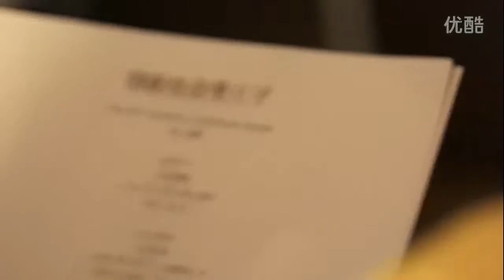【TFBOYS王俊凯×王源】《青蛙也会变王子》花絮【KarRoy凯源频道】